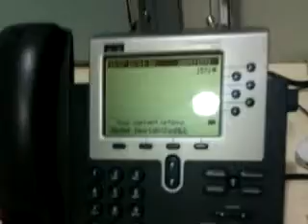cisconl live at 07:57am PST on 01/18/2010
Recorded on my iPhone - Captured Live on Ustream with the Ustream Mobile App